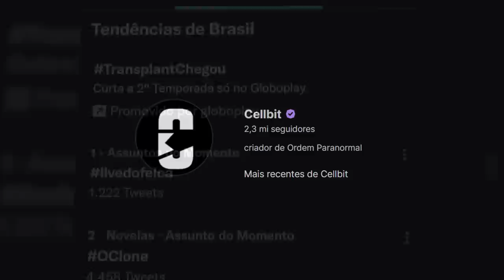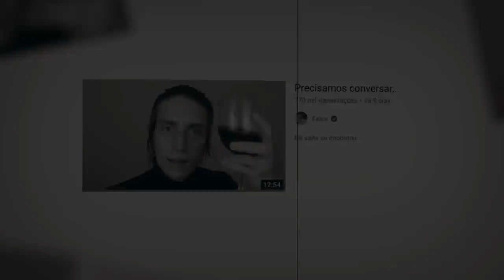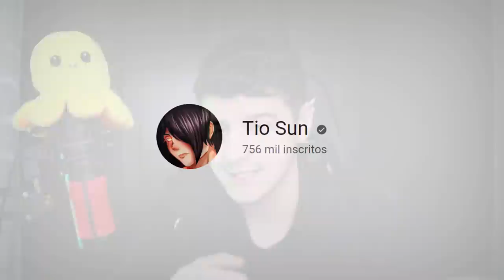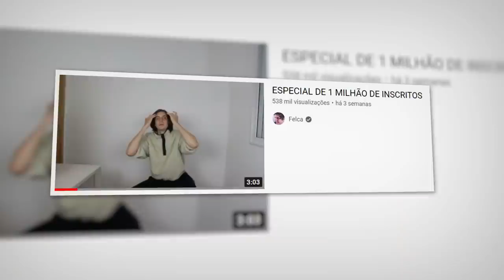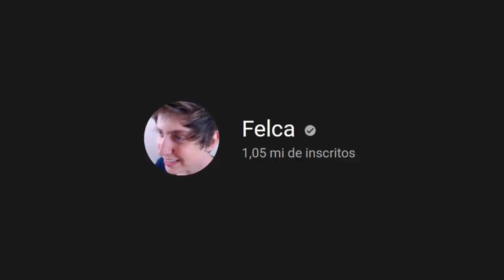FELCA, SEU CHORO NÃO É EM VÃO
Eu senti um bagulho dentro de mim que me fez fazer esse vídeo, acredito que estava precisando...

Felca, seu choro não é em vão e nunca vai ser!

Partes:
0:00 - sem roteiro e sem filtros
0:36 - felca
01:32 - 1 milhão de inscritos, mas algo estranho
02:37 - a live da seita
03:19 - o desabafo e alivio de felca
04:27 - a comunidade nunca vai abandonar
04:44 - um problema que todos passam
05:05 - desabafo e conversa de tio sun...
06:38 - a maioria entra na internet pra melhorar
07:17 - meu distúrbio psicológico...
09:28 - a minha teoria sobre o felca
10:50 - nunca vai estar sozinho

Equipe
Editor - Tari
Thumbnail - Tio Sun